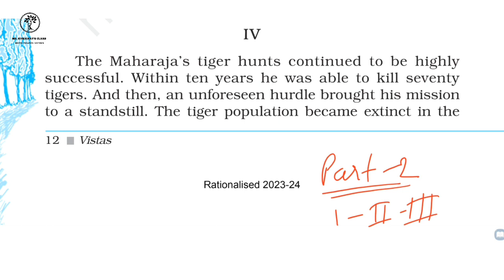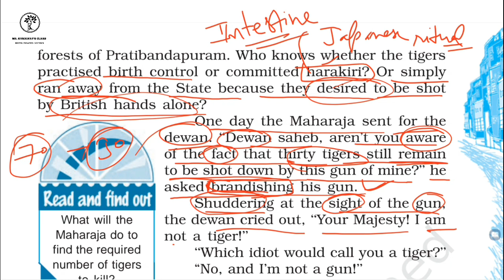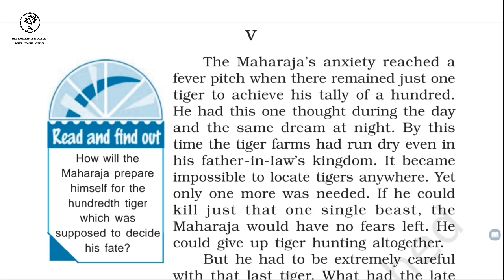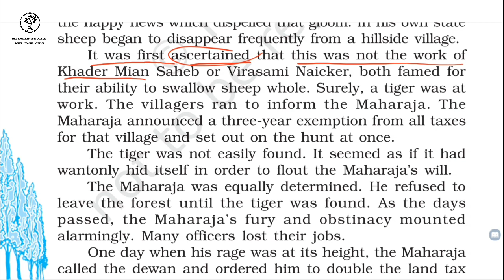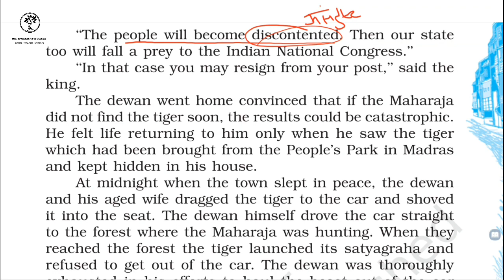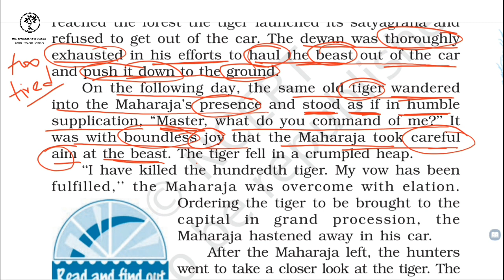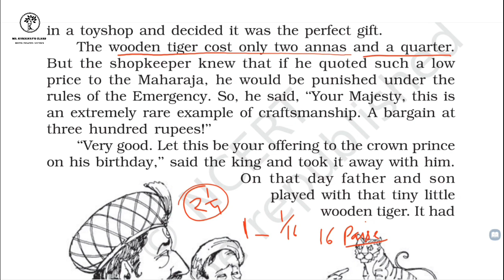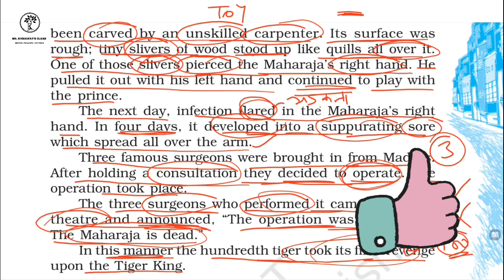The Tiger King - Part - 2 || Line to Line Detailed Explanation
The Tiger King chapter from Class 12 core is a fictional chapter. It has 5 parts and in this video I have explained next 2 parts. I've tried to make it simple for better understanding. I hope it will help a number of students. Other 3 parts can be found in part-1
Good Luck !

MR. KUMAWAT'S CLASS